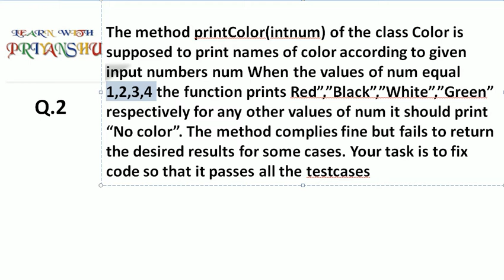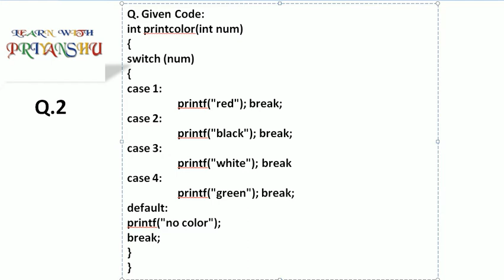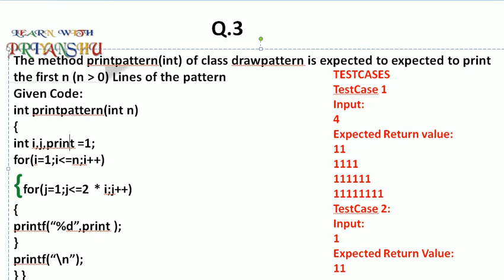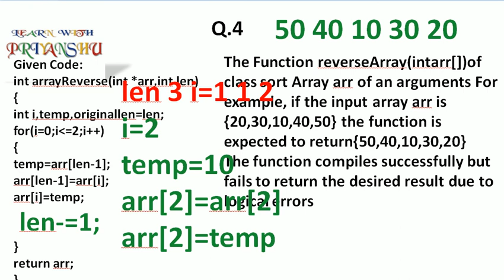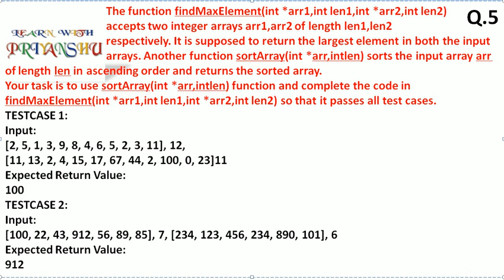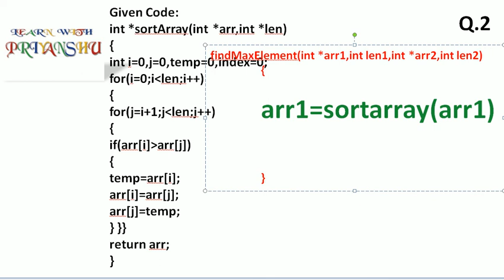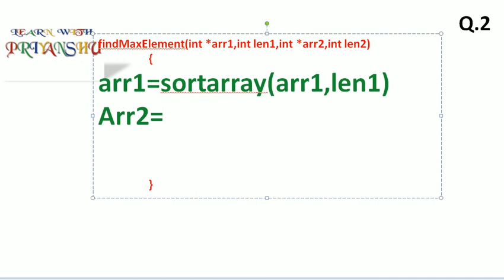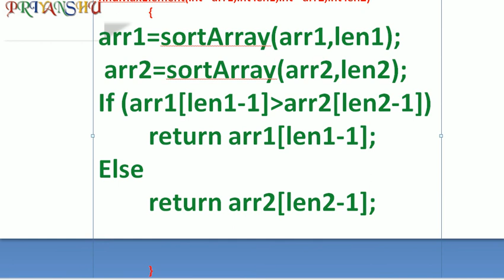Cognizant Automata questions |part3|Error and missing statement type questions |CTS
Cognizant Automata Questions part 3
Cognizant Pattern Printing Question
Cognizant Automata Questions

TCS NQT python2.7 Please watch this very important for NQT python3 not allowed